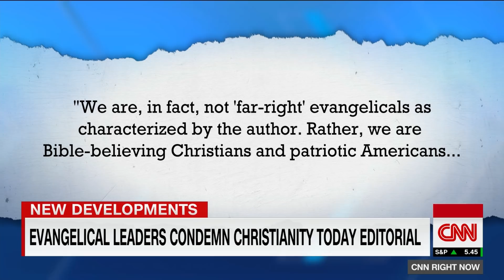Evangelical leaders rally around Trump after Christianity Today op-ed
A group of nearly 200 conservative evangelical church leaders are rallying around President Donald Trump following a scathing op-ed in Christianity Today, which called for his removal from office. CNN's Brianna Keilar discusses with author Sarah Posner and Father Edward Beck.